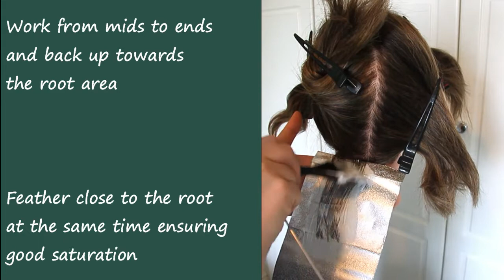How and why to use a platinum card in hair colouring. Creating an even lift with a platinum card.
A demonstration of the platinum card technique. Back to back foiling for all over blonde. Fine sections will ensure an even lift. you can either use for an all over blonde or add in a root tap for a grown out blonde look.